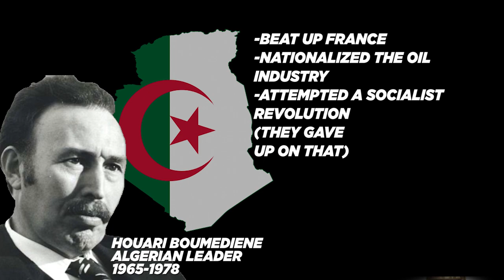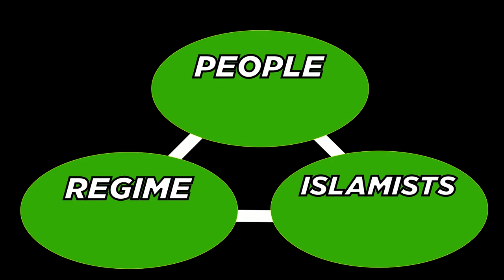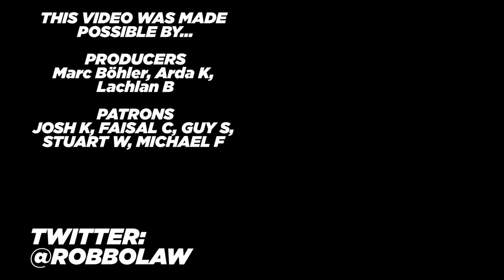Algeria is Stronger Than You Think | Everybody's Lying About Islam 38 | Algeria 1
Algeria's uprising has been inspiring to watch. People are underestimating the opportunity and risk of what comes next.

Or you can buy one of our essays: